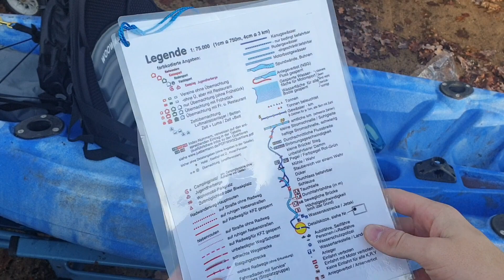Kajak Bootstour mit Schwierigkeiten🛶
Moin Freunde,

in diesem Video geht es um das neue Kajak,ich habe heute (am 1.Weihnachtsfeiertag ) ein Video für euch aufgenommen, ich hoffe es gefällt euch!

⚠️Tipp⚠️:Stellt die Qualität auf mindestens 1080p! Manche können die Qualität auch auf 4k stellen!

Schreibt gerne einen Kommentar!

Viel Spaß 🙂
Nicht vergessen:❕
  (damit ihr kein neues Video mehr verpasst)
- Video kommentieren ✍🏻✔️

Bis bald 👋
Euer Häuslebauer